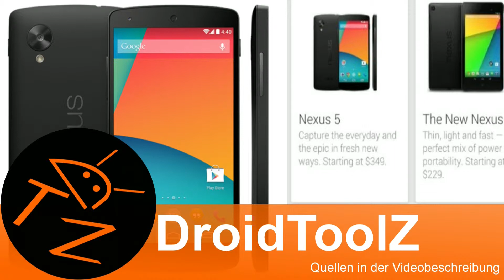DTZNews #21: Nexus5, Internet im Meer Aufblähende S4 Akkus, Iphone 5C Flop uvm.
►Quellen: go2android, mobilegeeks, Pressebilder der jeweiligen Marken

►Bei Fragen zu dem im Video gezeigten Inhalt (z.B. der vorgestellten App oder dem Gerät) hinterlasse einfach einen Kommentas
►Bei Fragen allgemein zu Android hinterlasse einen Kommentar oder frage mich auf Facebook oder Skype (Facebook ist oben verlinkt, in Skype findest du mich unter @TheAndroidLiker- einfach eine Anfrage mit dem Wort DTZ abschicken 